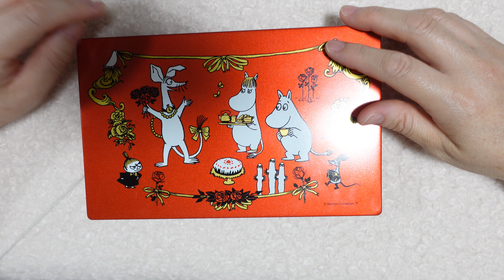[お耳拝借・編みトーク３] こんな物編んでます♪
編み物のお供に聞いていただけると嬉しいです♡

効果音ラボ
編集アプリ　i Movie

*誹謗中傷などの悪質なコメントは削除される場合があります。よろしくお願いいたします。